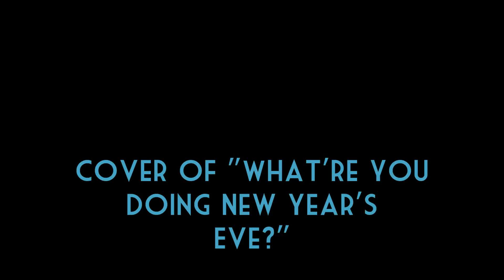What're You Doing New Year's Eve?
Cover of What Are You Doing New Year's Eve